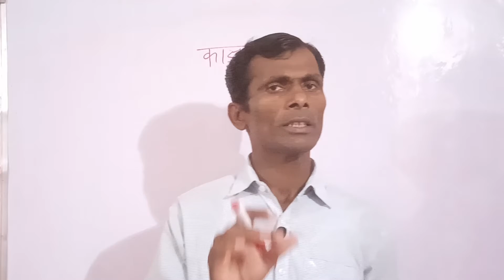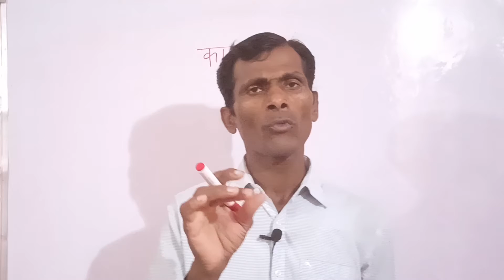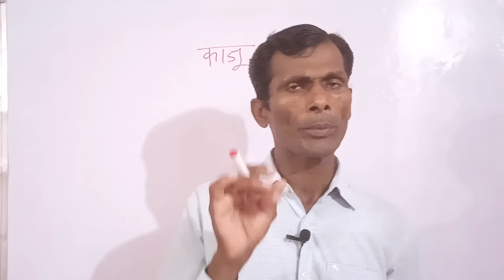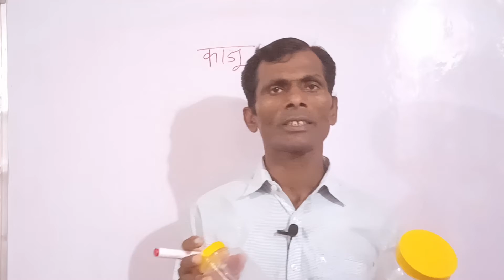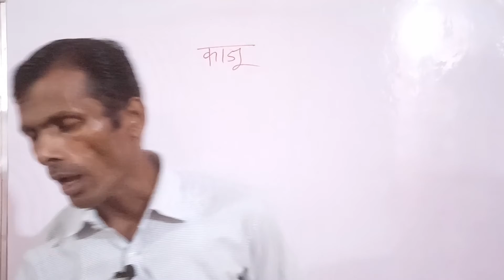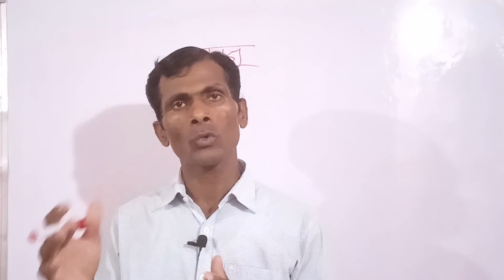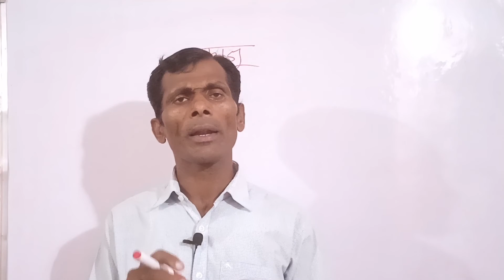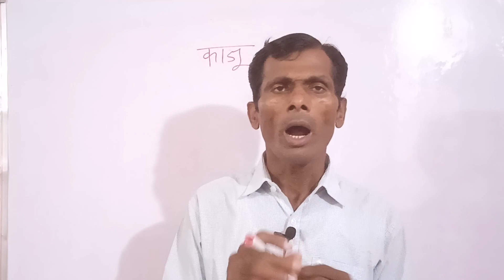इस नए पैकिंग में मात्र 2000 में काजू का अपना ब्रांड बनाकर बिजनेस करें New Business Ideas 2022 ideas